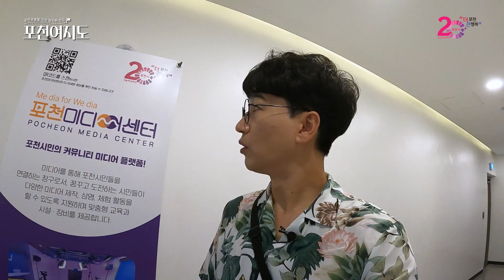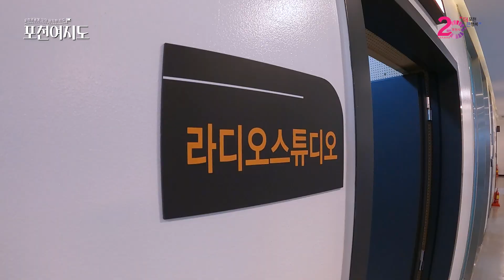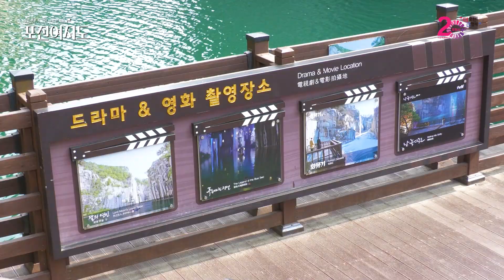[포천여지도] 안가보면 후회할 포천 명소 BEST 3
포천의 좋은 곳이라면 산🌄넘고, 물🌃건너서
어디든 찾아가는 포천지도꾼이 다시 돌아왔다 ❕
포천을 찾은 여행객과 함께하는 生야생 리얼리티 로드쑈

🌊 포천여행 여름_핫플레이스 BEST 3 👙
포천미디어센터 : 경기도 포천시 호국로 1423 4층
울미연꽃마을 : 경기 포천시 군내면 꽃배산길 86
포천아트밸리 : 경기도 포천시 신북면 아트밸리로 234

🎉댓글이벤트 🎉
댓글을 남겨주신 분들 중 추첨을 통하여
시원한 스타벅스 아이스아메리카노를 7분께 보내드립니다.
기간: 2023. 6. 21.(수) ~ 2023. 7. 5.(수)
발표: 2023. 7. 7.(금)  본 영상 하단 고정 댓글
선물: 스타벅스 아이스아메리카노 모바일 교환권

포천시 공식 유튜브 앞으로도 많이 사랑해주세요!
구독은 필수💗 공유는 땡큐💕 좋아요는 너무좋아요💗